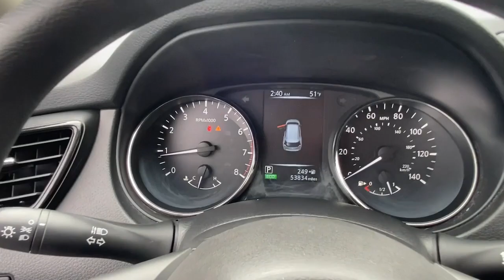2017 Nissan Rogue Wappingers Falls, Poughkeepsie, Fishkill, Hopewell, Newburg, NY PU1123T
Gun Metallic Used 2017 Nissan Rogue S available in Wappingers Falls, New York at Poughkeepsie Nissan. Servicing the Poughkeepsie, Fishkill, Hopewell, Newburg, NY area.

Poughkeepsie Nissan
1445 Route 9

Bluetooth Hands-Free Rear view Camera AWD. 2017 Nissan Rogue S Recent Arrival! Gun MetallicbrbrbrCertified Select Details:brbr  * Transferable Warrantybr  * Roadside Assistancebr  * Limited Warranty: 6 Month/6000 Mile (whichever comes first) from original in-service datebr  * 84 Point Inspectionbr  * Plus 1 Complimentary Service Visit Included.br  * Vehicle Historybr  * Warranty Deductible: $100